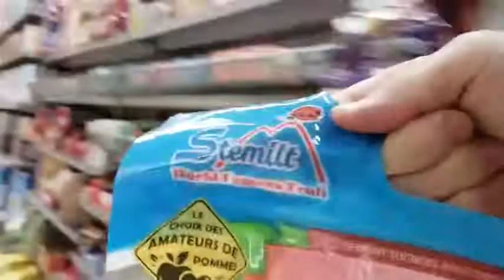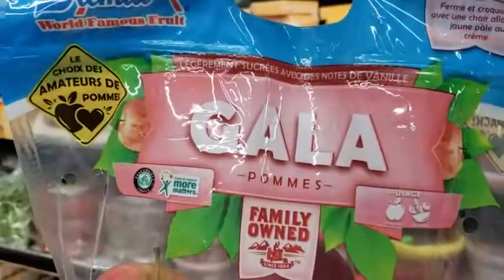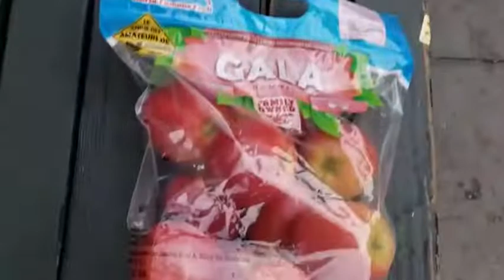一位华裔阿姨买了很多苹果，之后上公交车时，公交车有翻板、很方便她推着小车上公交车~20191217美国加州